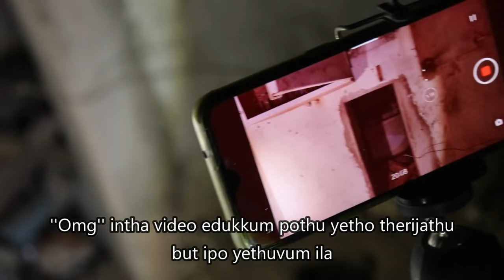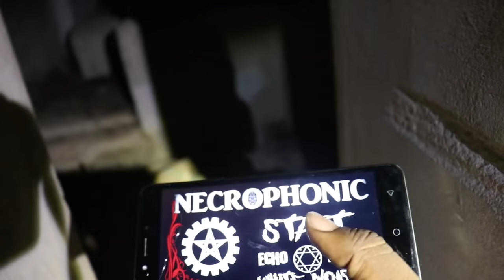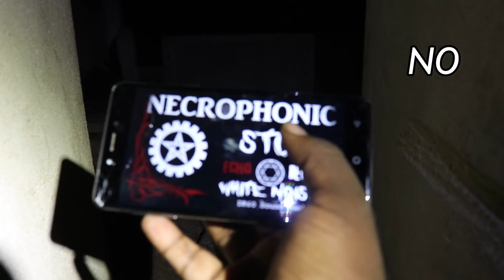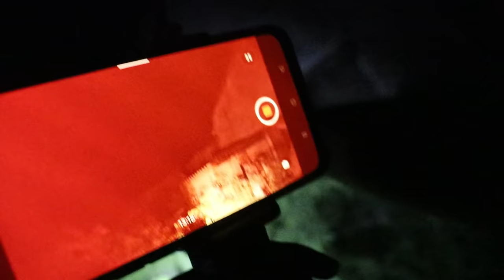Women Died In This Haunted Mill But Still Lives Here..!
GRAY WOLF  🐺🔥
The Ghost Episode - 44